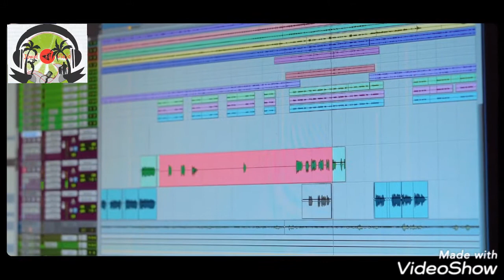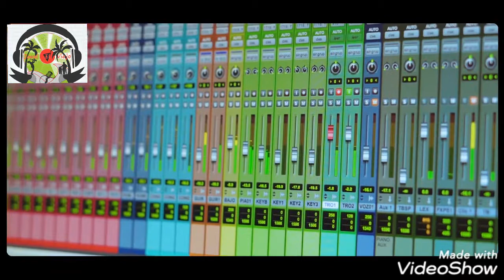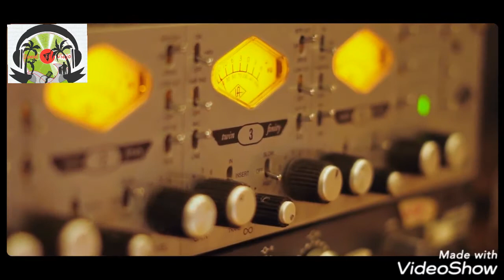Yasser Ramos Y El Tumbao Mayombe Soy, Normal Natural Homenaje A Juan Formell Y los Van Van 2020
Yasser Ramos Y El Tumbao Mayombe Soy, Normal Natural
Celebrando los 50 años de Los Van Van
Bajo el sello Warachando Records
El Sencillo disponible ahora!
La música de este Video
Canción Soy, Normal Natural
Artista Yasser Ramos Y Tumbao Mayombe
Año 2020
Con licencia para YouTube TuneCore (en representación de Yasser Ramos y El Tumbao Mayombe)

Jowel El Viejo Swing y Amor